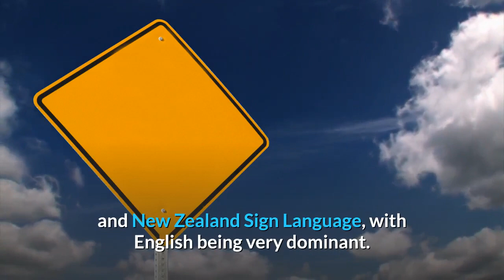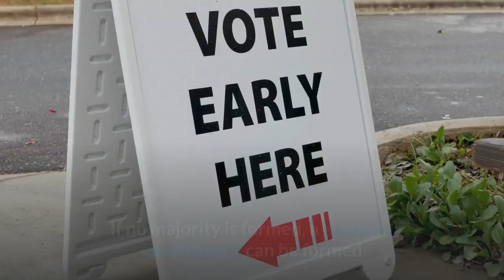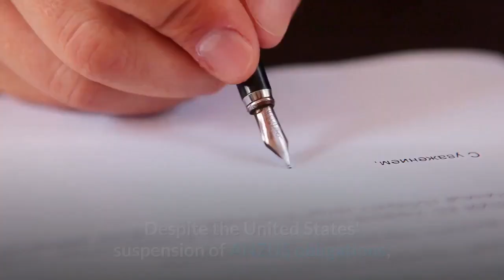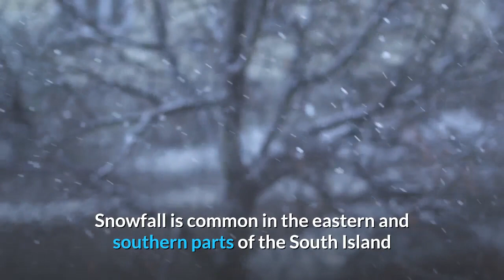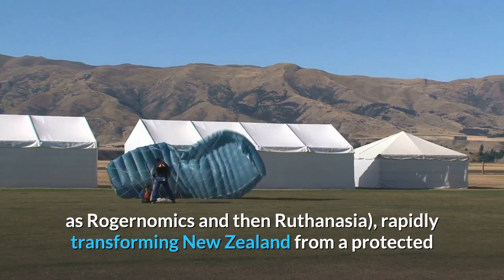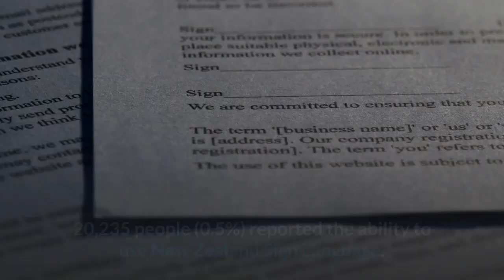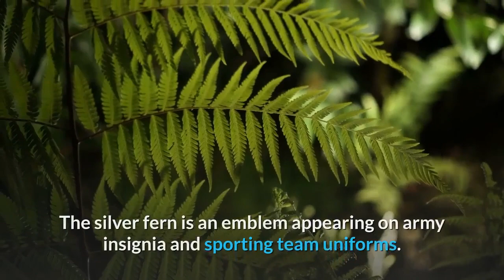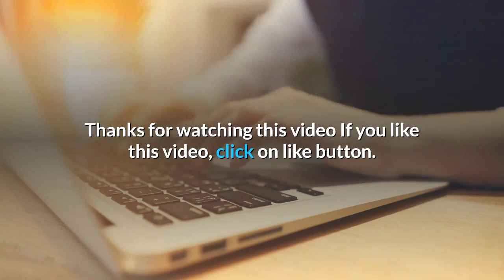NEW ZEALAND - Sovereign Island Country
New Zealand is a sovereign island country in the southwestern Pacific Ocean. The country has two main landmasses the North Island and the South Island and around 600 smaller islands.  It has a total land area of 268,000 square kilometers (103,500 sq mi). New Zealand is about 2,000 kilometers (1,200 mi) east of Australia across the Tasman Sea and 1,000 kilometers (600 mi) south of the Pacific island areas of New Caledonia, Fiji, and Tonga.